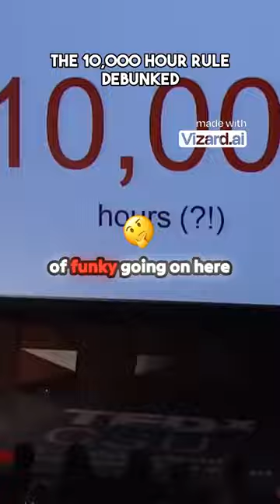Mastering the Art of Learning: The 10,000 Hour Myth Explained | Josh Kaufman TEDx Talk#ted#shorts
In the video, the speaker discusses the concept of 10,000 hours being equivalent to a full-time job for five years. They question why some people are able to learn new things in a much shorter amount of time than 10,000 hours. The speaker suggests that there may be something unusual or unexpected happening in the learning process. The video likely explores the idea of expertise, skill acquisition, and the factors that contribute to accelerated learning.